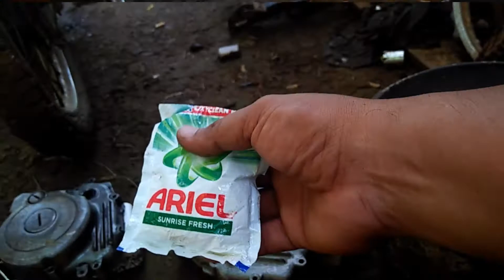DIY Degreaser| BenTv Ph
Panlinis po sa makina natin mga boss.